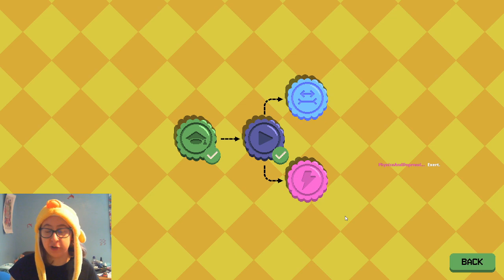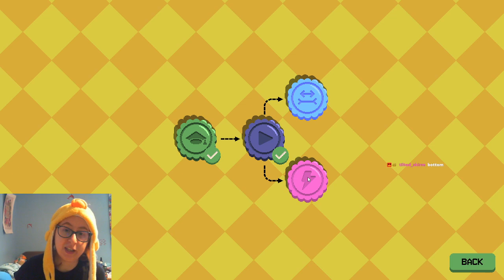OMG I make words! - QwizicalQwak Plays: OMG Words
Stream Archive of OMG Words playthrough.

If you like what you see come catch me live